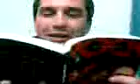motor1114 matias y mario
el diego mario y matias hablando de rock el nuevo motor1114